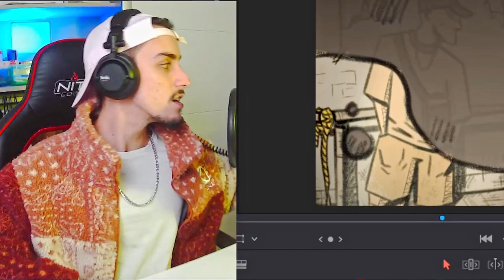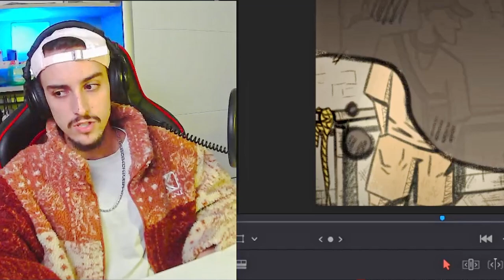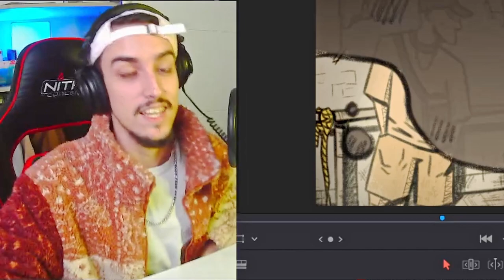Vamos fazer um filme de Animação! - FIM 🎇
Todo este processo foi transmitido, integralmente, no meu canal da Twitch, e resumido, todas as semanas, aqui, no meu canal do Youtube.

Obrigado a todos os que acompanharam este projeto durante o ano de 2023, foi um projeto longo e exigente, mas chegámos ao fim, e agora está na hora desta curta-metragem ser divulgada com todos vocês que acompanharam o seu processo.

"Nuno" - Brevemente, aqui no meu canal do Youtube

Até a uma próxima, fiquem bem!